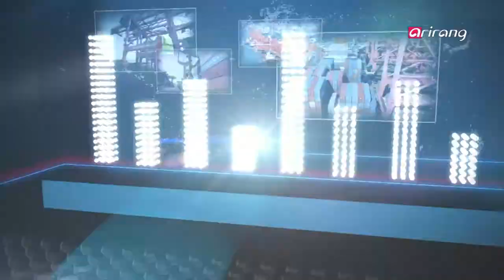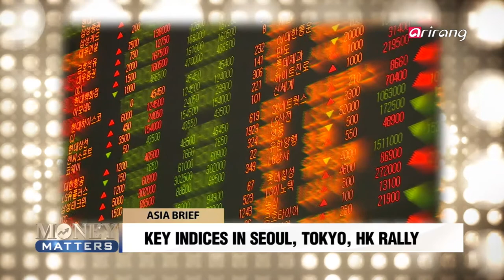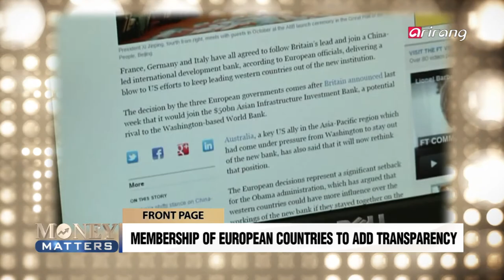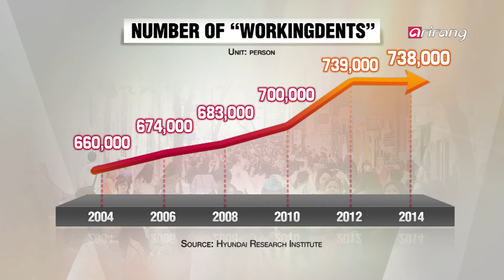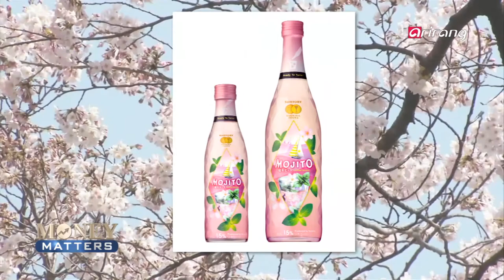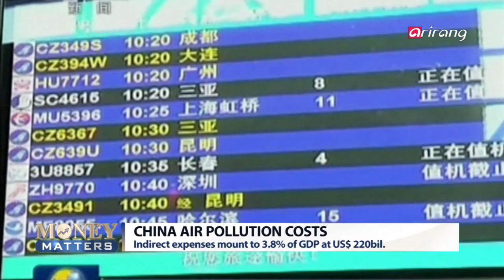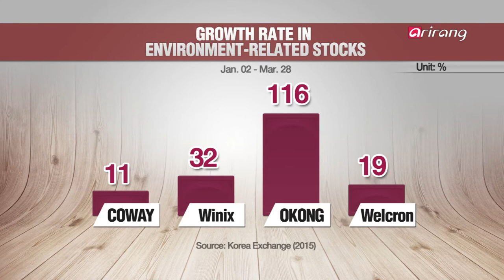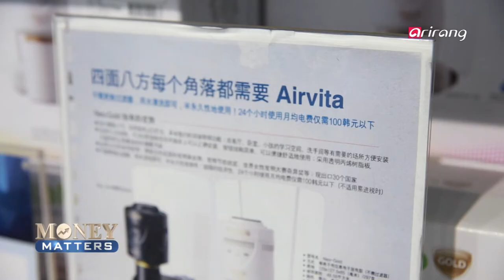Money Matters Ep1 Front Page,ASIAN IN DEPTH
Front Page
AIIB Korea China Japan interests
Last March 26th, the Korean government decided to join the AIIB（Asian Insfrastucture Investment Bank). Despite the absence of the U.S. and Japan, 48 nations participated as members of the party and raised global awareness.
 We now look into the insights of the aftermath of the three countries behind the founding of the AIIB.
ASIAN IN DEPTH
What are the economical effects of Chinese yellow dust?
Annually, over 30~35000 Chinese residents were killed from air pollution. This led to huge economical loss in the country, and also another form of flourishing in the economy... Reporters have exclusively covered the story behind the irony of this situation.

Front Page
AIIB 한중일 이해관계
지난 3월 26일, 한국 정부가 AIIB(Asian Infrastructure Investment Bank) 가입을 결정했다. 미국, 일본의 불참에도 48개국이 창립 멤버로 참여하면서, AIIB에 대한 관심이 더욱 높아지고 있는 상황. 그렇다면, AIIB의 창립이 한중일 3국에는 어떤 영향을 미치게 될 지 분석해본다.
ASIAN IN DEPTH
중국발 대기오염 경제 효과는?!
중국 주민들은 연간 30~35만 명이 대기오염으로 사망하는 심각한 상황에 이르렀다. 이렇게 심각하게 된 중국의 대기오염은 막대한 경제적 손실과 또다른 경제적 부를 낳고 있는데... 아이러니한 중국의 대기오염 경제적 효과에 중국 베이징을 직접 찾아가 취재했다.